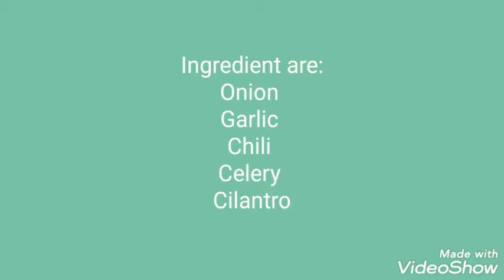Mi primera comida.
Mi primer vídeo y con algo que lo va a sorprender que es en ingles.  no soy muy buena pero hice mi mayor esfuerzo. espero que le guste❤❤❤❤